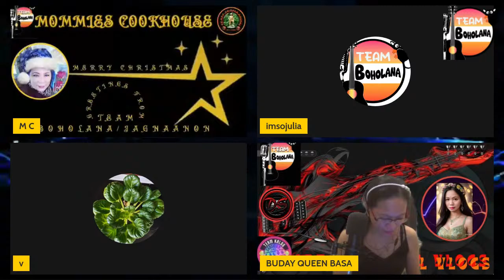KARIJOT RA LAGI KANTANG KANTA LANG JUD